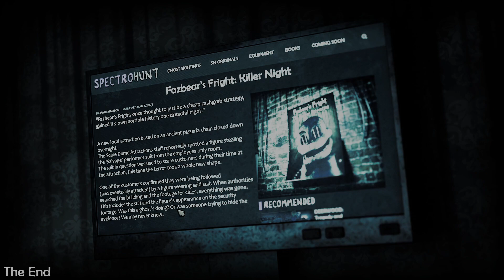😖 PAN KRÓLIK MNIE DOPADŁ! ► FNaF: Killer Night #2 [FINAŁ] ► EmDziak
★★★ WSPIERANIE ★★★
Możesz wesprzeć mnie w mojej twórczości ;3

★★★ KONTAKT BIZNESOWY ★★★
Jeżeli chcesz podjąć jakąś współpracę możesz napisać na ten mail.